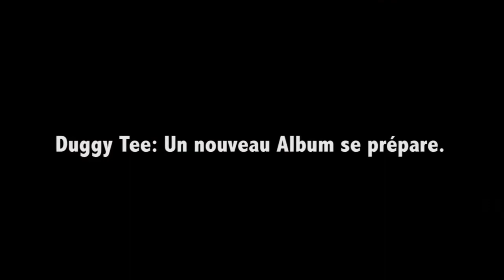Duggy Tee: Un nouveau Album se prépare.